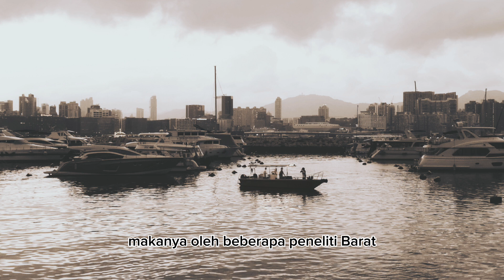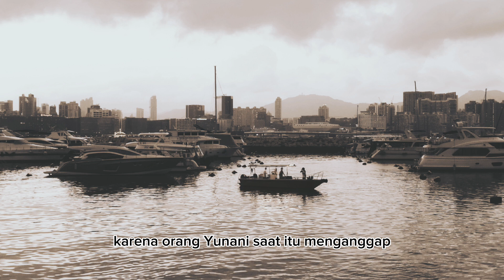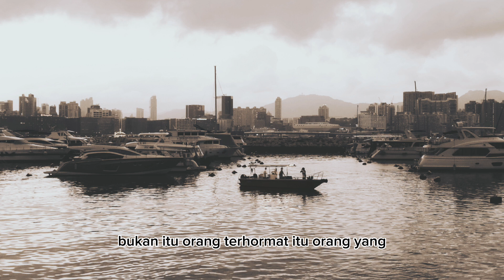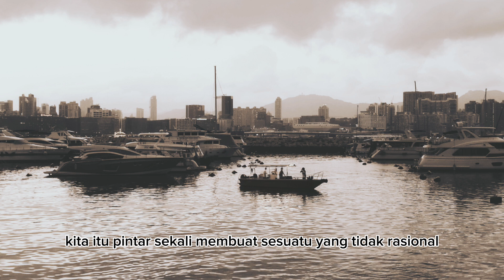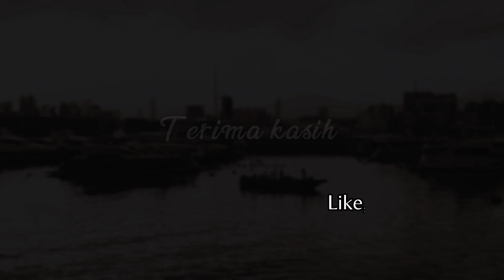Keahlian Memutar Balikkan Fakta || Ngaji Filsafat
Bersama Dr. H Fahruddin Faiz

Ngaji Filsafat berlangsung setiap malam Rabu.
Bertempat di Masjid Jendral Sudirman, Yogyakarta.

Sumber: MJS Channel.

Terima kasih